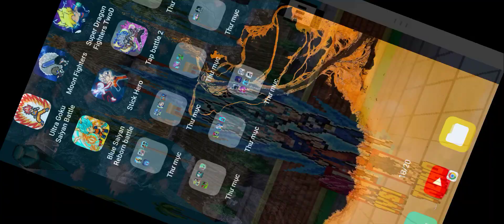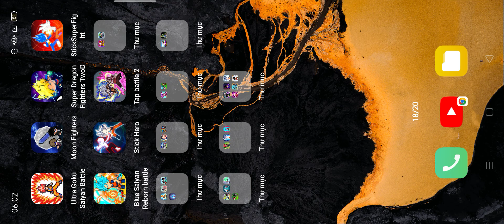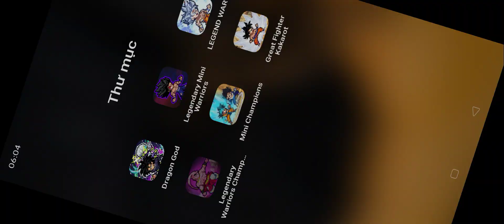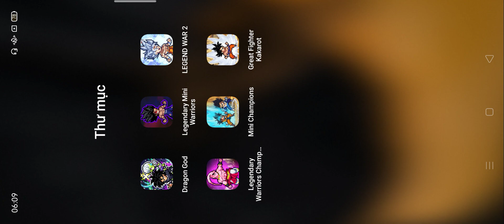Dragon God,Legendary Mini Warriors,LEGEND WAR 2,Legendary Warriors Champions,Mini Champions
Dragon God,Legendary Mini Warriors,LEGEND WAR 2,Legendary Warriors Champions,Mini Champions,Great Fighter Kakarot
Android gameplay
iOS gameplay
gameplay